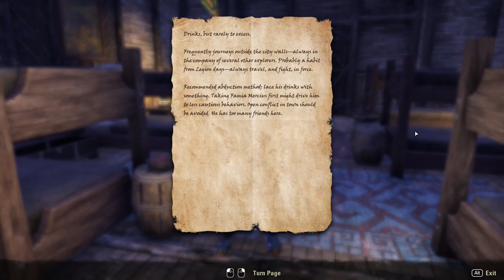The Elder Scrolls Online: Murkmire [2] Making Friends & Rescuing People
Kassandra seems obviously untrustworthy.